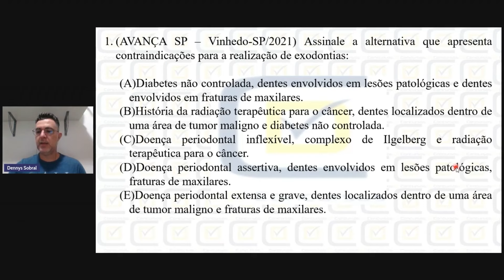ANESTESIOLOGIA E CIRURGIA #3 - BANCA AVANÇA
Hoje abordaremos questões de anestesiologia e cirurgia presentes na prova do concurso AVANÇA SP.

⚠️ Preparatório Taubaté-SP (Avança SP)⚠️